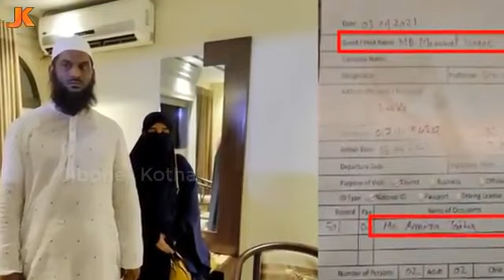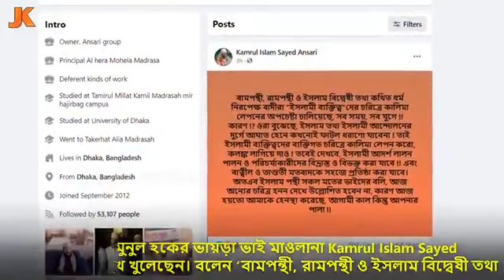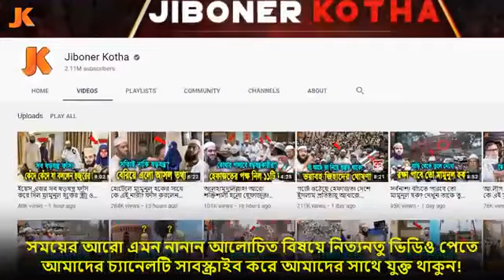মামুনুলহক, হেপাজত। সোনারগাঁও হোটেলে মামুনূল-হক নিয়ে বাস্তব ঘটনা।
মামুনুল হক,মামুনুল হক আটক,আল্লামা মামুনুল হক,সোনারগাঁও হোটেলে মামুনুল হক,আটক মামুনুল হক সোনারগাঁও হোটেলে,সোনারগাঁও হোটেলে আটক মামুনুল হক,সোনারগাঁও হোটেলে মামুনুল হক আটক,মামুনুল হক সোনারগাঁও হোটেল,আল্লামা মামুনুল হক সোনারগাঁও হোটেলে আটক,মামুনুল হক গ্রেফতার,আটক মামুনুল হক,সোনারগাঁও হোটেল,মামুনুল হক সোনারগাঁও হোটেলে আটক,মামুনুল হক সাহেব,মামুনুল হক সোনারগাঁও হোটেলে নারী সহ আটক,সোনারগাঁও হোটেলে মামুনুল হক ধরা খেলো,সোনারগাঁও হোটেলে আল্লামা মামুনুল হক,মামুনুল হক সোনারগাও হোটেলে আটক,